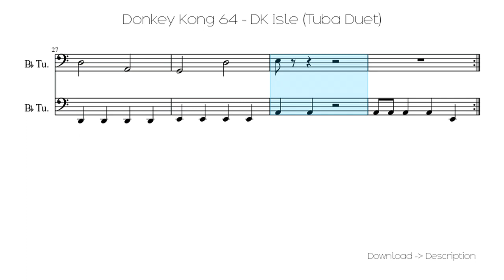🎶 Donkey Kong 64 - DK Isle (Tuba Duet) 🎸🎸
Sheet for song: 🎶 Donkey Kong 64 - DK Isle (Tuba Duet) 🎸🎸